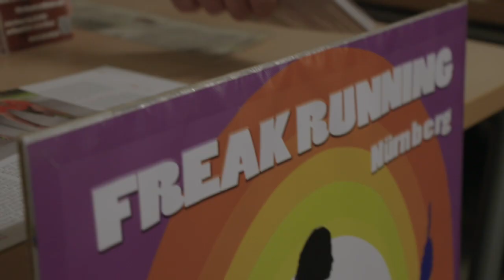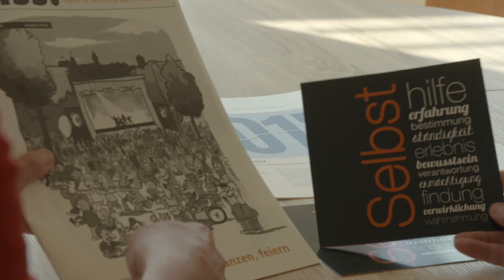Ein Anker in seelischer Not - TRAILER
Am Sonntag, 25. November, um 19.30 Uhr, läuft auf bei point Medienpraxis (auf der Frequenz von Franken Fernsehen) unser neuer Film "Ein Anker in seelischer Not". Die 30-minütige Reportage zeigt am Beispiel der Freakrunner, welchen Halt und welche Unterstützung Selbsthilfegruppen bei psychischen Problemen den Angehörigen und Betroffenen geben können. Sie möchte damit auch die Entstigmatisierung dieser Erkrankungen voran bringen.

Ab Montag, 26. November ist die Reportage dann auf Youtube zu sehen und kann gerne geteilt werden.